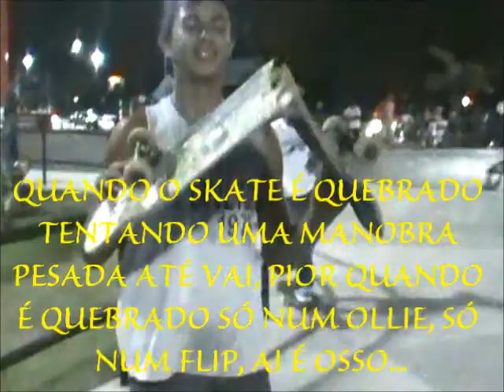Felipe quebrando o shape no hard